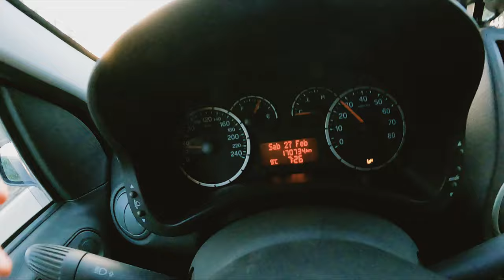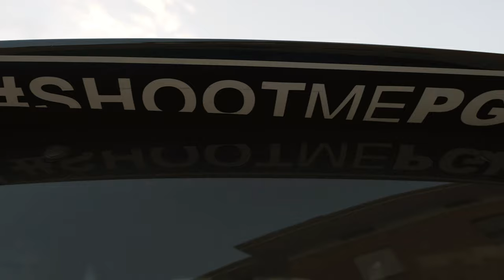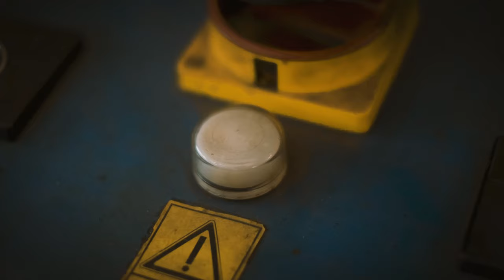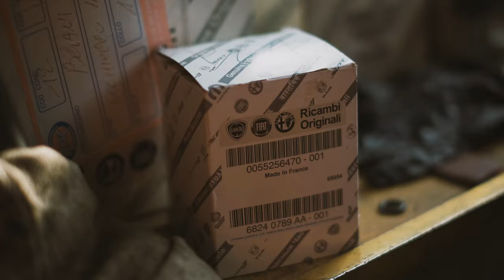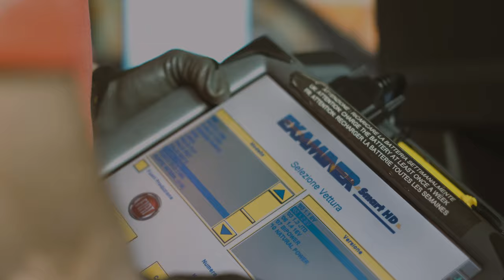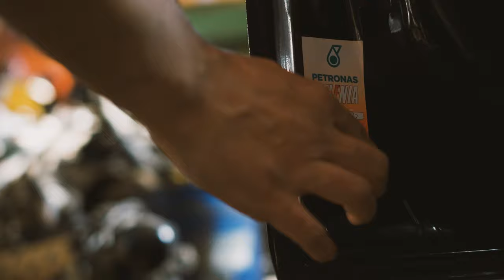[ASMR] Mechanic Panda 100hp Tagliando/Run/Shoot repeat shootmepgk vlog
Created by Luca Pigiama Beani,
creator of shootmepgk